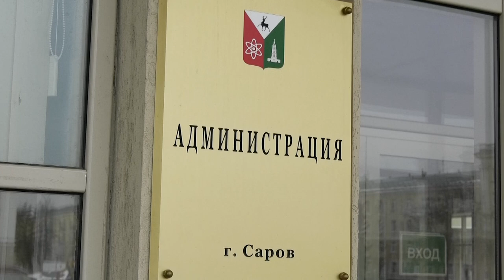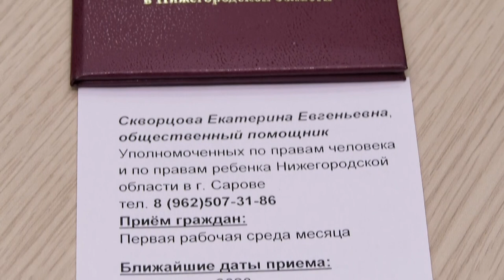В Сарове новый общественный помощник Уполномоченных по правам человека и по правам ребенка